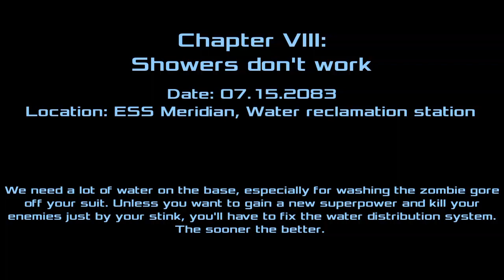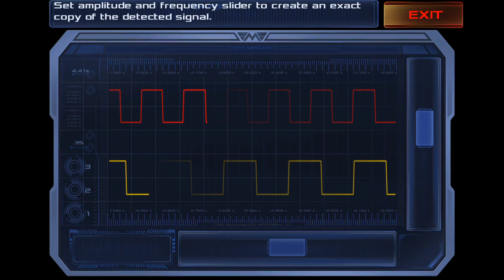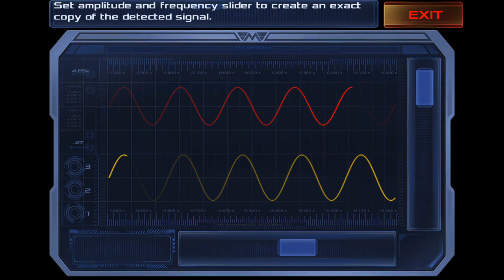dead effect 2 | gameplay walkthrough part 9 | Red Chilli | android iOS